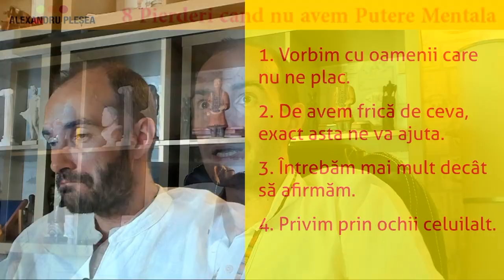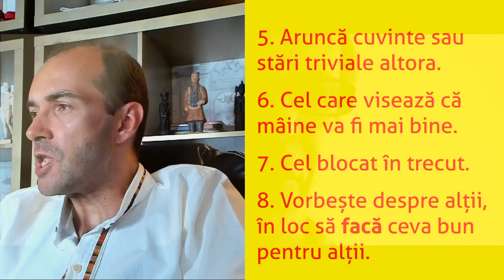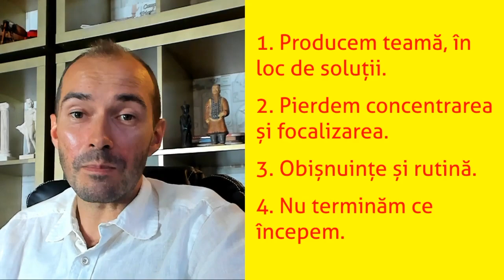UNDE SĂ MĂ DUC DACĂ NU SUNT AICI? 10 MĂSURI de OPRIRE a TIMPULUI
Pasaje extrase din Live-uri și Webinarii disponibile INTEGRAL pe CursuriVideo.ro
Puterea prezentului, Acces la Cum să Ajungem AICI, Disponibilitate de ieșirea din suferința imaginației nedorite a viitorului - toate le descoperi în acest colaj video.

Îmi pare bine că ești aici!
Sunt Alexandru Pleșea, psiholog, terapeut, trainer NLP, sociolog, hipnoterapeut și îmi place să ajut oamenii care vor să dezvolte o minte deschisă și adaptată, un trup puternic și sănătos, emoții cu multă încredere de sine și în ceilalți. Iar până acum am ajutat oameni cu depresie, anxietate, fricii, fobii, vicii, traume, dezechilbru emoțional, lipsă de încredere de sine,  lipsă de sens în viață, comportament compulsiv și atacuri de panică.